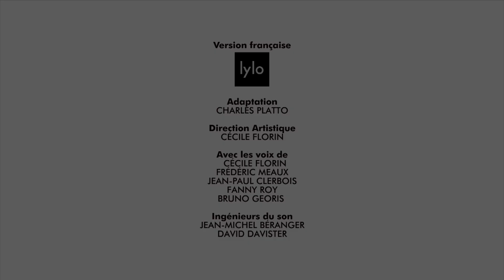1 Heure de Teletubbies! C'est l'heure de jouer avec les Teletubbies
Les Teletubbies sont des petites créatures parées de couleurs acidulées, de petites antennes sur la tête et d'un écran de télévision sur le ventre. Toujours joyeux, ils passent leur temps à s'amuser, à s'émerveiller et à se montrer qu'ils s'aiment.

Tinky Winky
De couleur violette, il est le plus grand des Télétubbies et est le leader des enfants. Il a au-dessus de la tête une antenne triangulaire inversée et possède un sac à main de couleur rouge. C'est un garçon. Il est également le plus doux et affectueux ; il est facilement ému et aime sentir les fleurs de la colline. Il adore son sac à main qu’il emporte partout avec lui lors de ses promenades. Il chante souvent la chanson des Télétubbies et a un bon pas de danse. Malheureusement, étant plutôt maladroit, il tombe sur son dos à chaque fois. Tinky Winky aime beaucoup Po, le petit Télétubby. Rajoutons qu'il est celui qui parle le moins bien (Po excepté) et a la voix la plus grave.

Dipsy
Plus petit que Tinky Winky, il est vert et la peau de son visage est légèrement plus foncée que celle de ses amis. C’est un garçon. Son antenne est droite et il possède un chapeau noir et blanc (les formes sur le chapeau ressemblent à de la peau de vache) avec un vide en haut pour laisser dépasser son antenne.

Laa-Laa
C’est une fille, plus petite que Dipsy, de couleur jaune. Son antenne forme une boucle et elle possède un gros ballon orange. De tous les membres du groupe, elle est celle qui apprécie le plus de pratiquer la danse.

Po
C’est le benjamin du groupe, ayant approximativement l'âge d'un bébé, et donc le plus petit en taille. Il est rouge et est pourvu d'une antenne en cercle. En tant qu'objet favori, il possède une trottinette bleue dont il ne sait pas vraiment se servir.